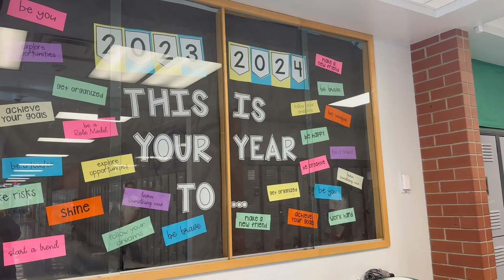indigenous land acknowledgement | acrss